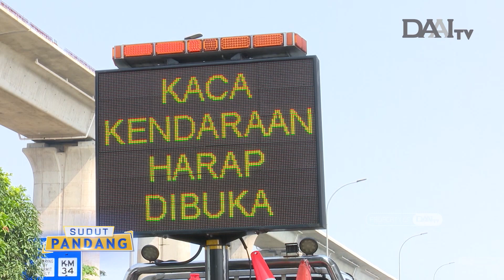Waspada Mutasi Covid-19 | Sudut Pandang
Pimpinan teknis Organisasi Kesehatan Dunia (WHO) untuk COVID-19, Maria Van Kerkhove menyebut, masih diperlukan penelitian untuk memahami perbedaan B1617 dengan varian-varian lainnya.
Misalnya, dari segi tingkat keparahan gejala yang ditimbulkan, atau kemudahan penularan.

Saksikan Sudut Pandang
Setiap Sabtu & Minggu